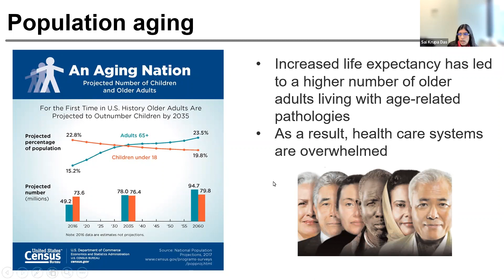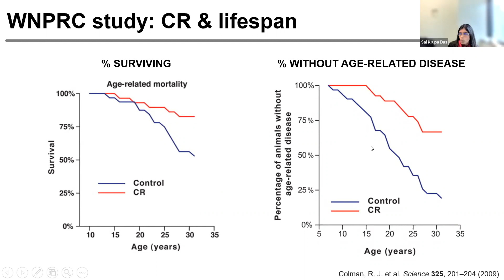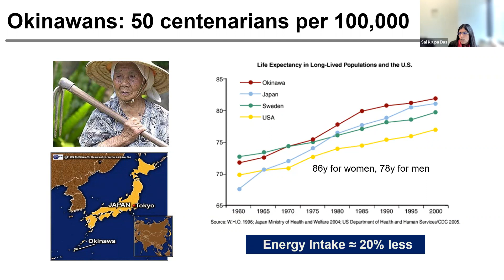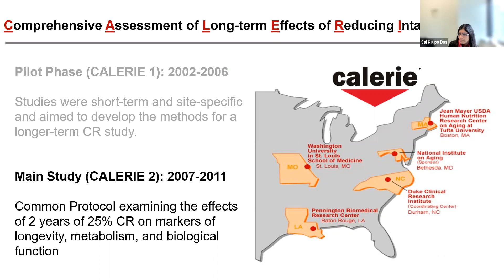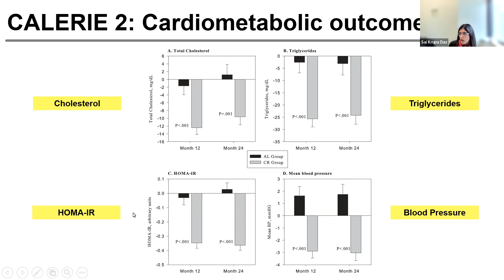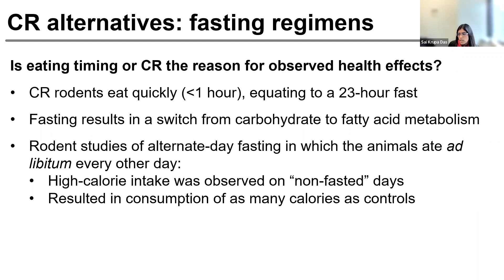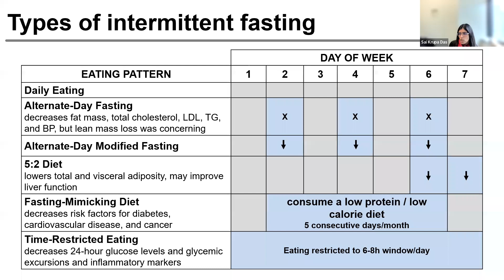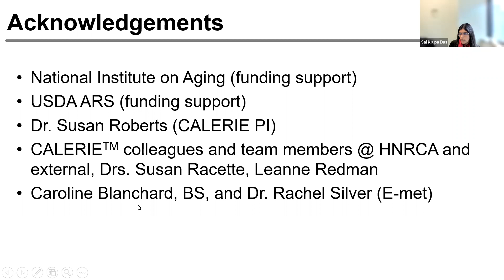HNRCA Monday Seminar March 13, 2023: Sai Das, Ph.D.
Sai Das, Ph.D.
Senior Scientist
USDA Human Nutrition Research Center on Aging at Tufts University
Dietary interventions for metabolic health and aging: The need for precision